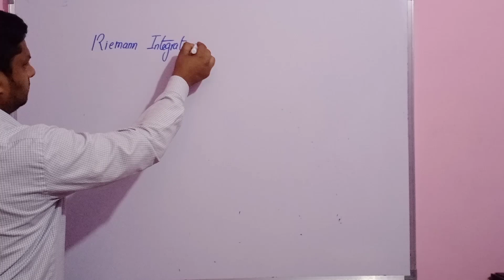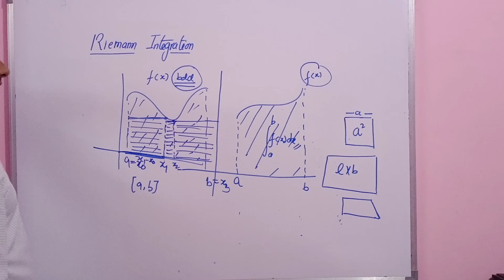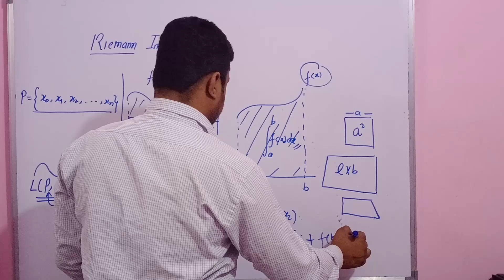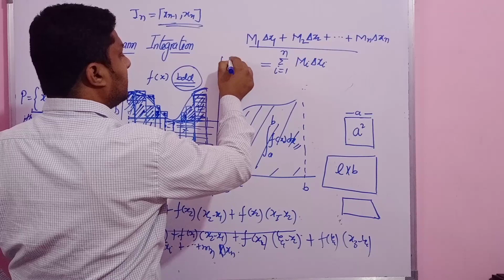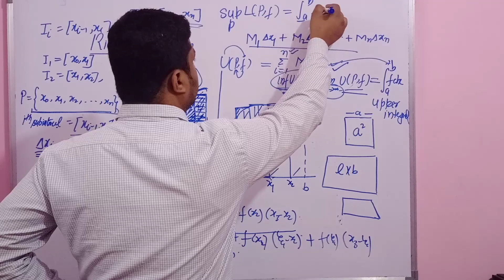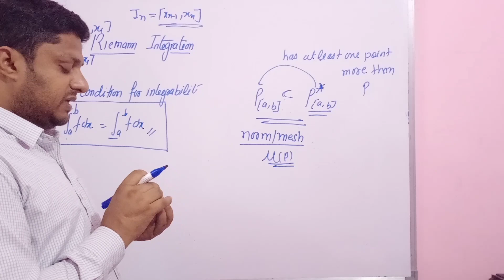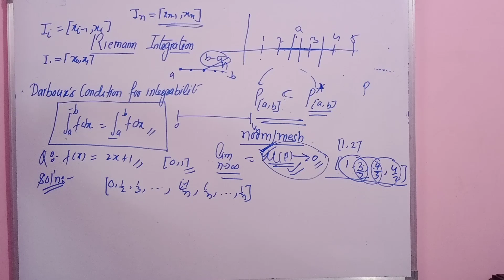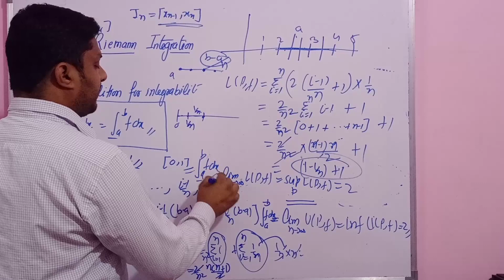Real Analysis (Riemann integration basic lecture)